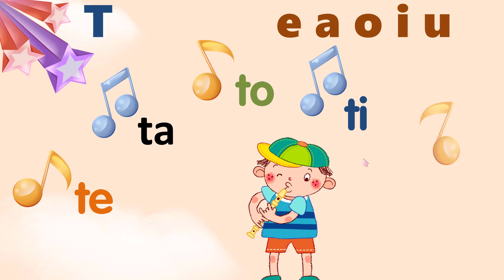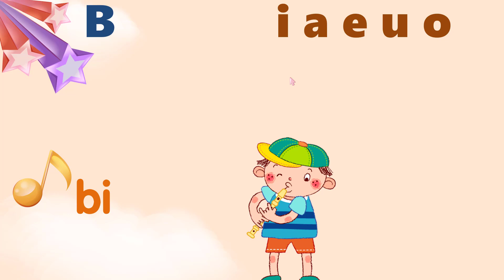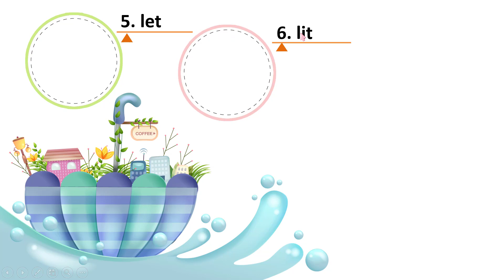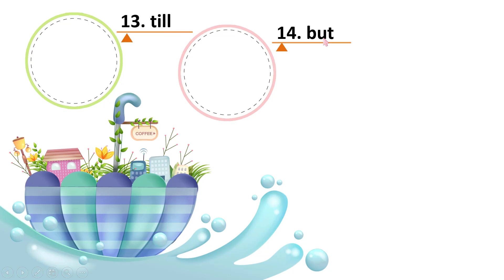ABEKA PHONICS - GRADE 1 - LESSON 1: L T B